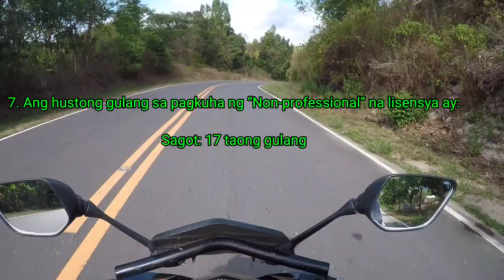NON PROFESSIONAL LTO EXAM REVIEWER 2024 TAGALOG VERSION UPDATES REVIEWER PART 1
LTO reviewer tagalog version 2024
Update lto reviewer tagalog
Pasado ka dit LTO reviewer tagalog version